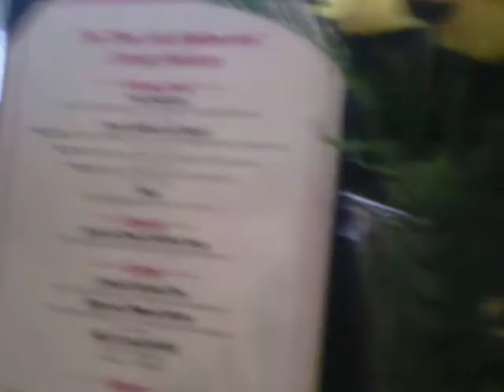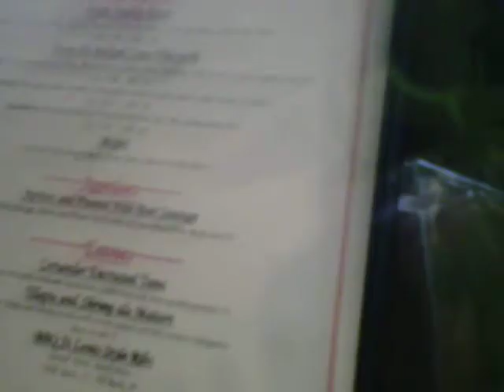The OtherSide Restaurant Estes Park, CO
A short video of the inside of the OtherSide Restauranton the west side of Estes Park, Co, on your way to the entrance to the Ricky Mountain National Park.